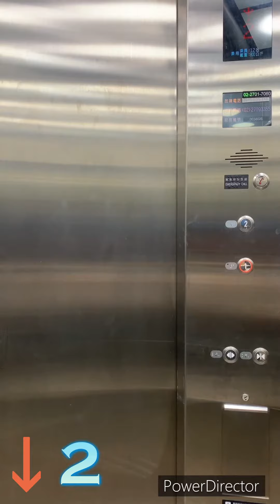Yungtay Elevator, Nangan Visitor Information Center, Matsu（Lienchiang）, Taiwan 馬祖南竿遊客中心 永大電梯來回